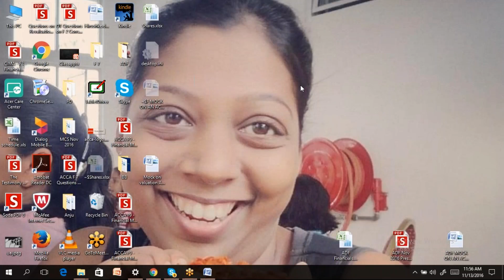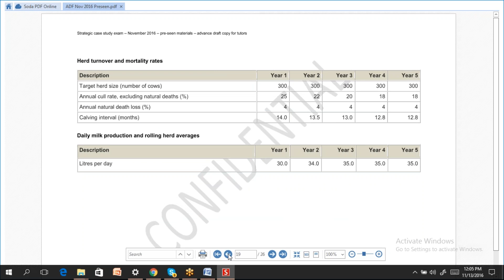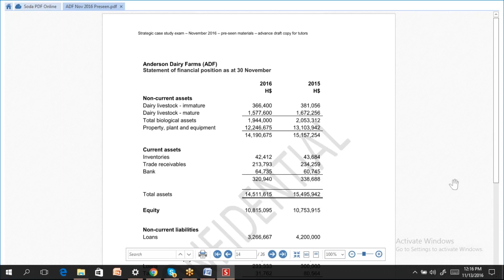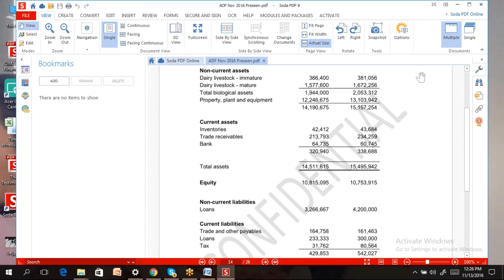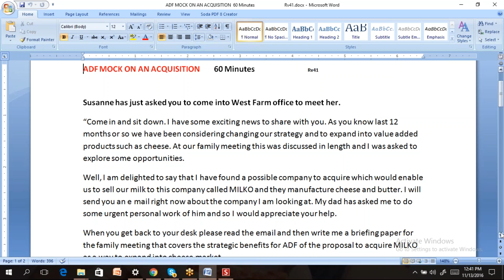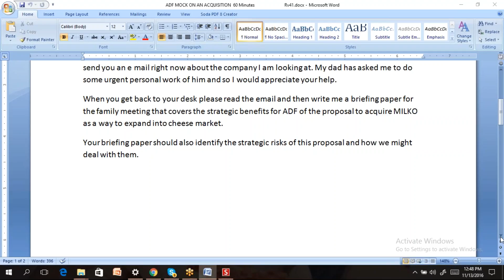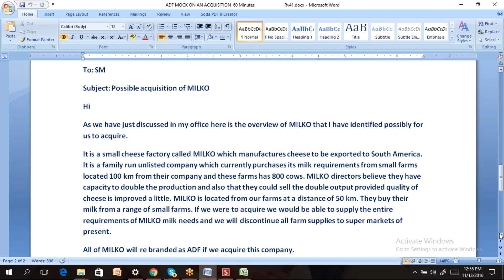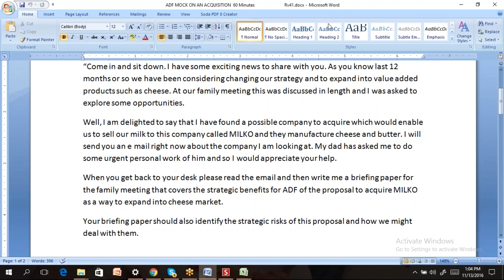2016 11 13 11 56 Meet Now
ADF Mock